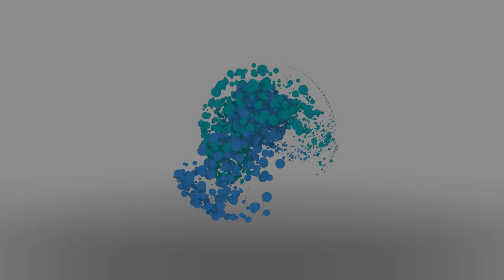Filament Health; Announcing Second Patent Issuance and Discussing Investment Exposure